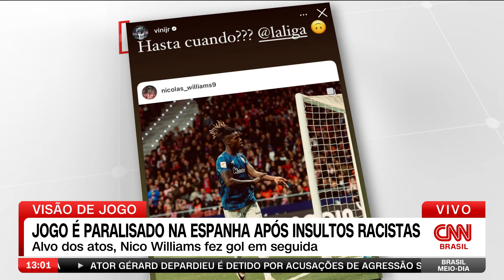Visão de Jogo: Vitória contra Flu é respiro para torcedor corintiano | BRASIL MEIO-DIA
"Vitória é respiro para torcedor corintiano", afirmou o comentarista da CNN Maurício Noriega sobre a partida entre Corinthians e Fluminense deste domingo (28). Nori também analisou mais um caso de racismo no futebol espanhol.